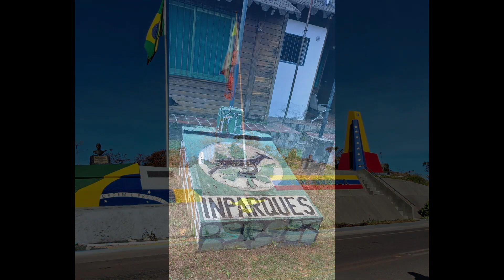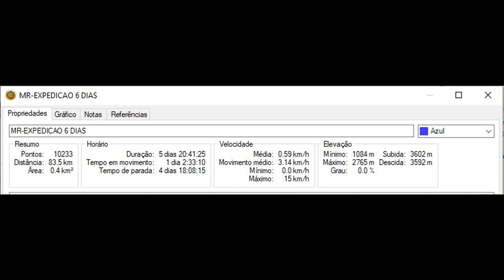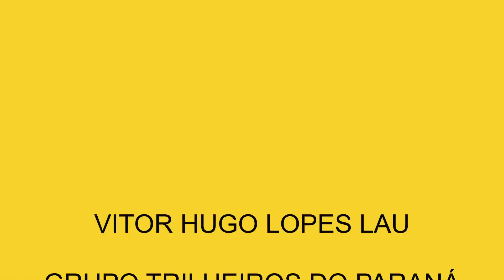Reveillon 2024 - Monte Roraima - Chegando no Parque Nacional Canaima